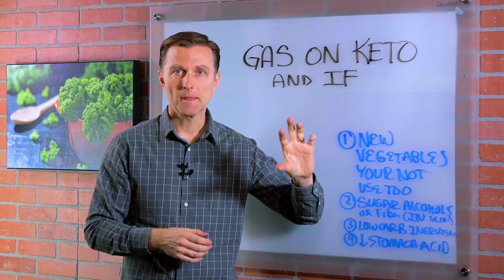Why Am I Getting Gas & Bloating on Keto Diet? – Dr. Berg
Find out how to reduce bloating and gas on keto and intermittent fasting.

0:00 Introduction: What causes gas on keto?
0:12 Vegetable intake and gas
0:33 Sugar alcohols can cause bloating and gas
1:09 Low-carb foods
1:25 Low stomach acid

In this video, we’re going to talk about some of the causes of gas and bloating on a ketogenic diet. Introducing new vegetables that you are not used to can cause gas on keto. Sometimes, cruciferous vegetables are the culprit. Try changing the vegetables that you're consuming, steam them, or choose fermented options.

Keto-friendly sugar alcohols like erythritol and xylitol can cause digestive issues on keto. Inulin fiber found in some keto-friendly treats can cause bloating and gas. Low-carb products like almond flour can also cause digestive troubles if you’re not used to consuming them.

If your stomach acid is not strong enough, you may have trouble digesting protein. Indigestion, acid reflux, gas, and bloating are all signs of low stomach acid. Apple cider vinegar and betaine hydrochloride can help.

I hope this helps you combat keto bloating and gas.